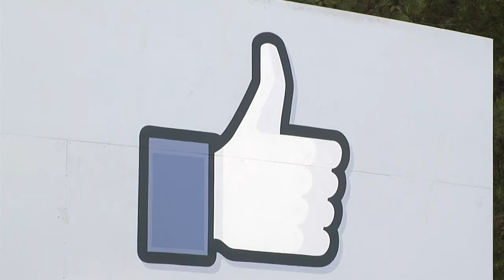Autoridades exigem explicações de Zuckerberg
A Comissão Europeia e uma comissão parlamentar britânica exigiram nesta terça-feira que o dono do Facebook, Mark Zuckerberg, dê explicações sobre o uso de dados da rede social, mas ele resiste a ir pessoalmente a Londres.